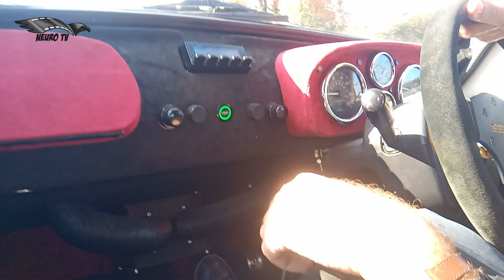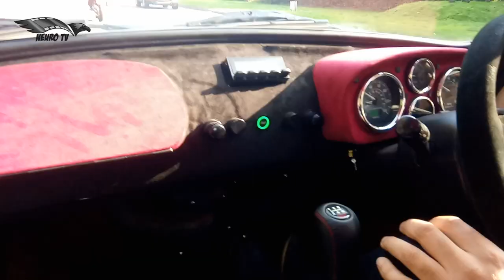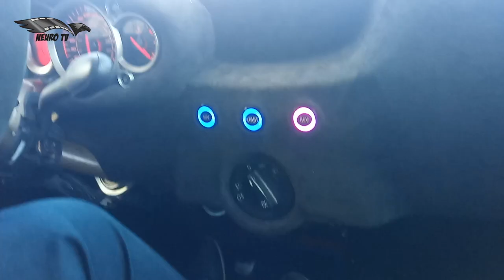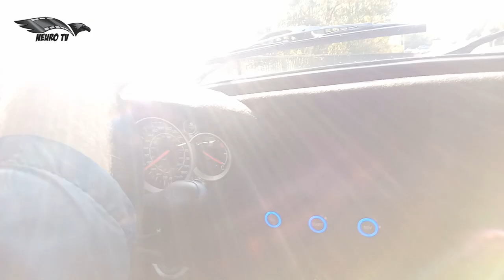Z-Cars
In esclusiva per Neurotv la visita guidata con prove stradali alla Z-Cars di Ashford in Inghilterra.
Adriano Mariotti esperto di auto da corsa e luxury cars reporter per Neurotv all'interno dello stabilimento insieme al propietario David Rose.
Vedremo 3 auto di vecchia concezione nate come utilitarie come la 500 Fiat e la famosissima Mini (rigorosamente nelle serie originale di circa 50 anni fa)rifatte . restaurate , rinforzate ed elaborate.
Motori 1000 turbo , motori Subaru e di derivazione Suzuky Hayabusa montati su queste vetture. Divertimento assicurato.
Buona Visione.